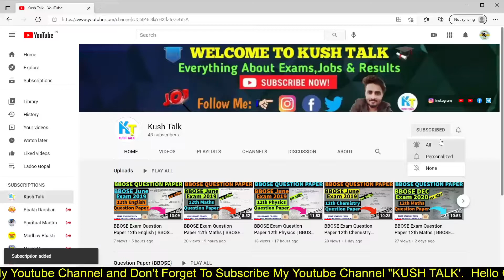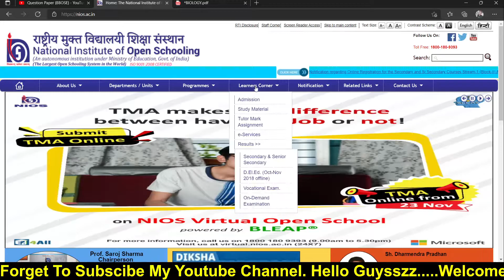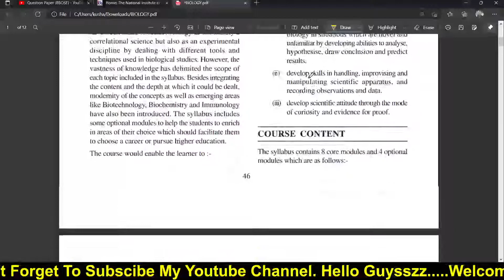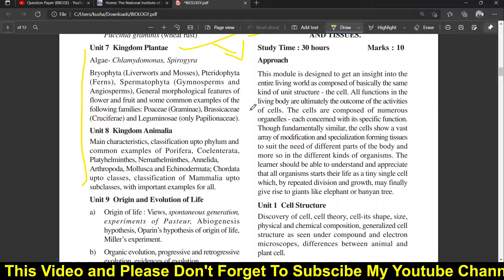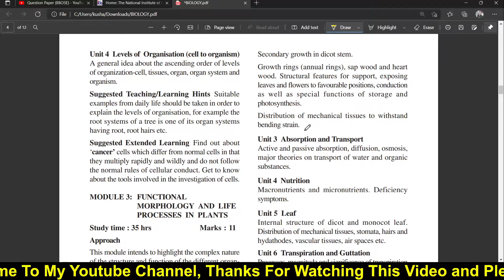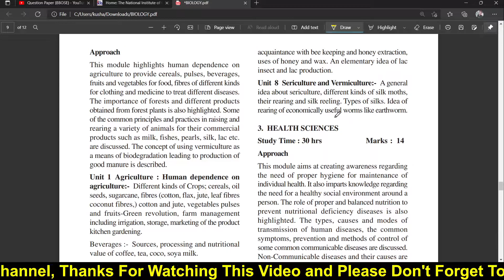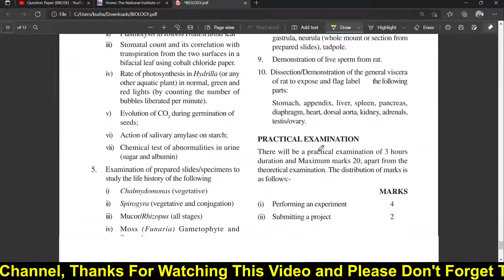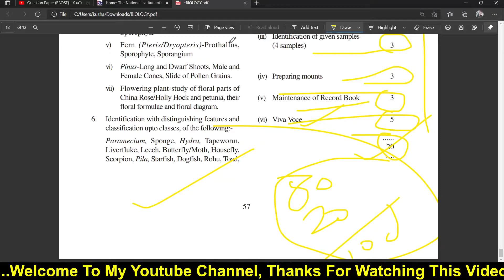NIOS 12th Biology Syllabus | NIOS Biology Syllabus 2022 | NIOS Class 12 Biology Syllabus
Hi,